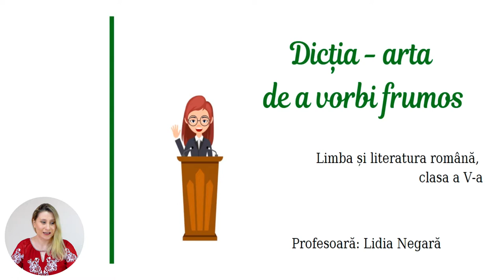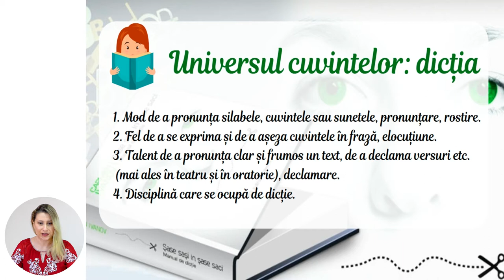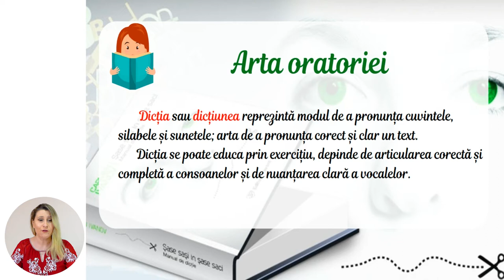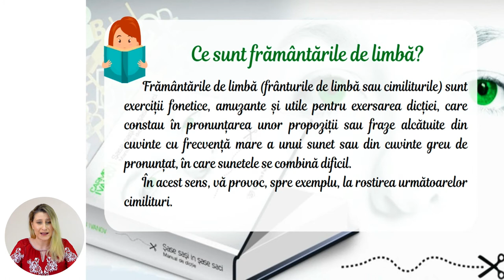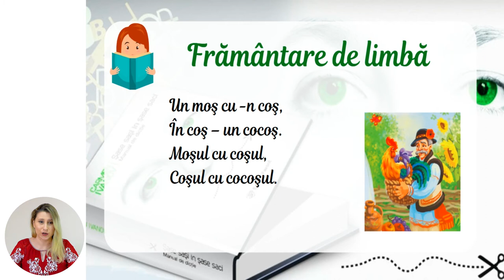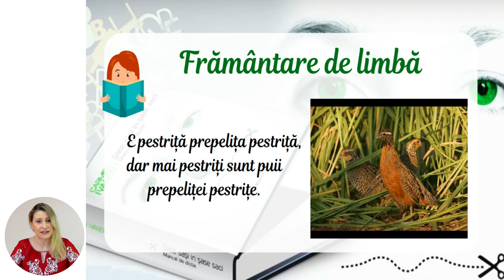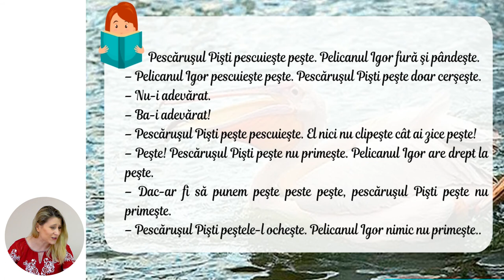Limba și literatura română, clasa a V-a, Dicţia - arta de a vorbi frumos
Tema: Dicţia - arta de a vorbi frumos
Profesor: Negară Lidia
Autor: Negară Lidia